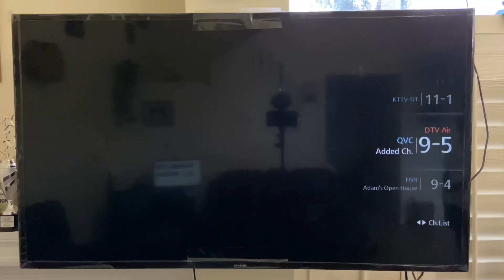How Watching Grinders play tennis on TV be like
Are you a fan of the “new age” defensive, grinder tennis? Honestly a lot of Tennis matches on TV be like this nowadays.

I feel that ATP lacks variety these days. Most of the middle tier guys on the tour camp out on the baseline.

In an interview Federer gave, I noted him talking about the demise of aggressive tennis. He felt that the young guys just get “comfortable” from the baseline and the coaches don’t coach them enough to move in. He said that’s one reason for the younger players not being able to break through at grand slam events.

Well, many people like seeing contrast in tennis. While some may find it very boring when two grinders play off against each other, others find it very entertaining. We explore that concept in this sketch and hope you enjoyed watching!